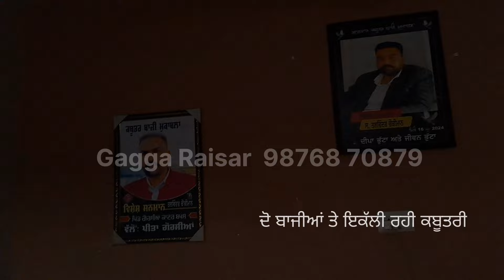ਇਸ ਕਬੂਤਰੀ ਨੇ ਦੁਨੀਆਂ ਮਨਾਤੀ ਲੋ ਦੀਆ ਦੋ ਬਾਜੀਆਂ ਚ ਦੋਵੇਂ ਥਾਂ ਇਕੱਲੀ ਰਹਿਗੀ ਇਸਦੀ ਖੇਡ ਹੀ ਬਹੁਤ ਕੁਝ ਸਿਖਾਦੂ